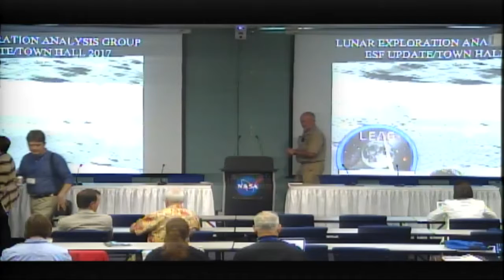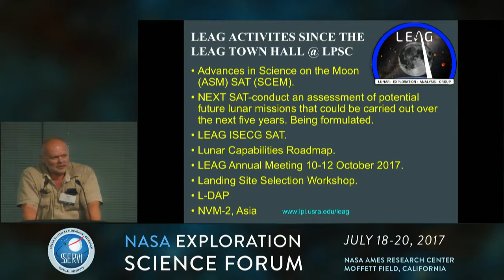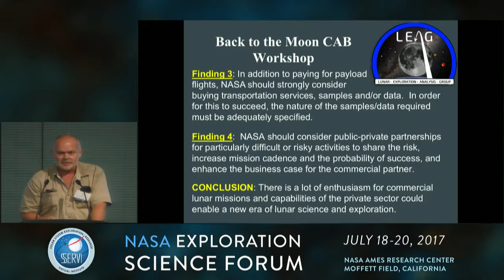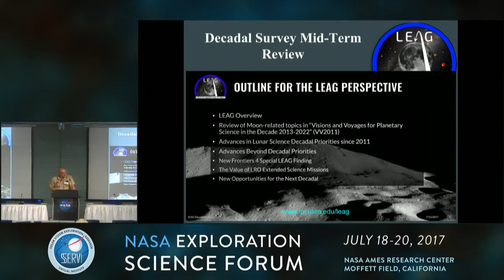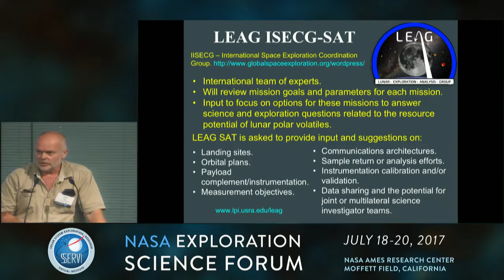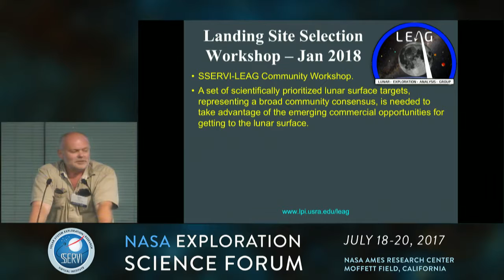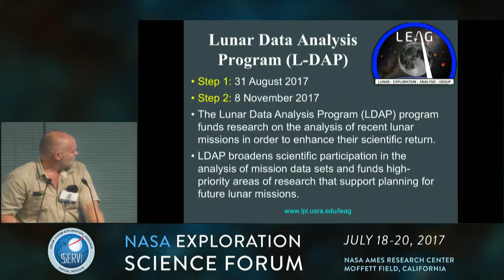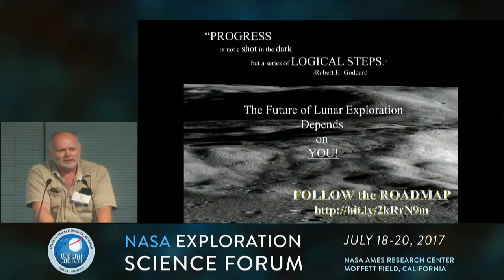NASA Exploration Science Forum - Main Room (Day 2) - LEAG Town Hall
LEAG Town Hall